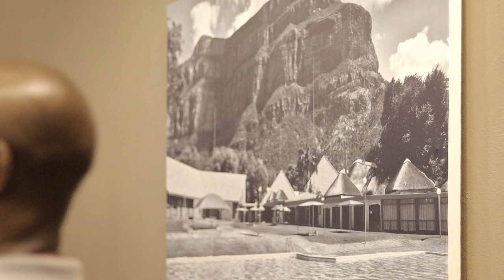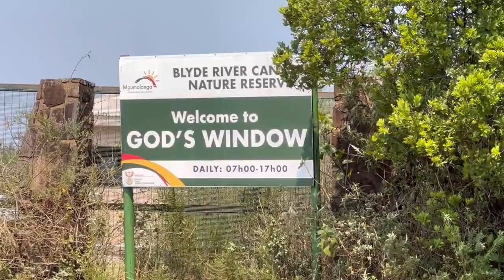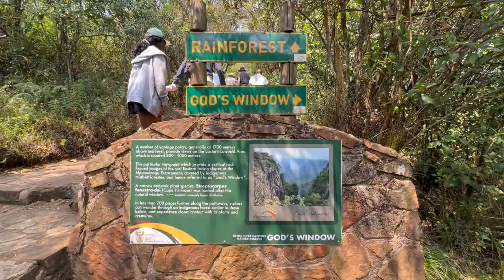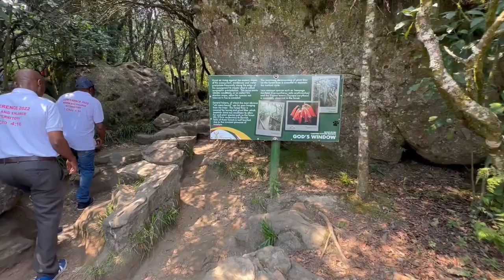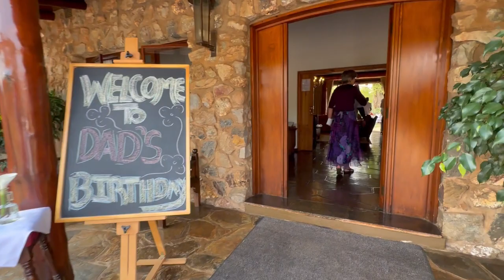TLGWM Presents Munna Ndi Nnyi Trip To Mpumalanga | Swadini | Gods Window | THREE RONDAVELS